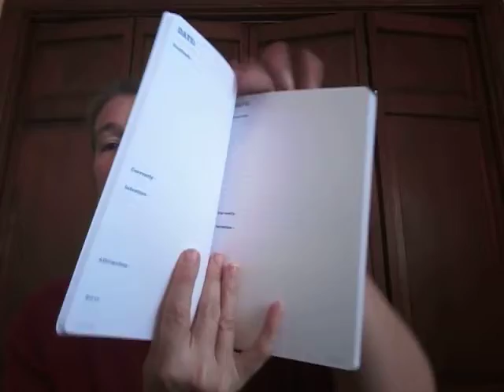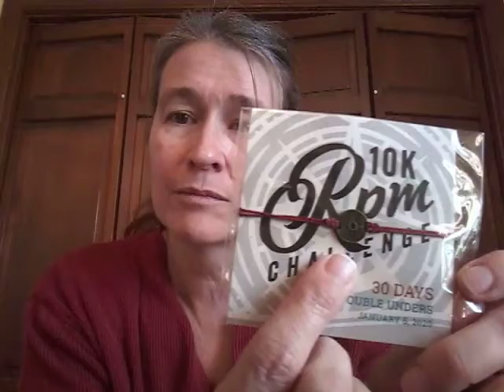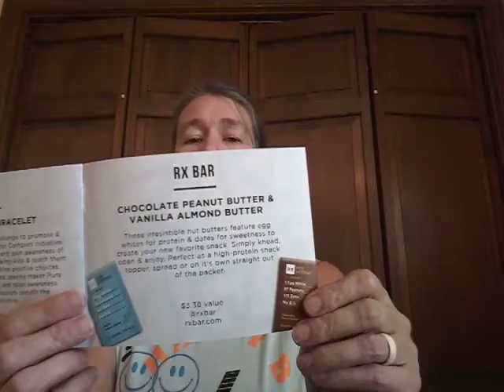December Gainz Box....Happy But Hungry edition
Unboxing the December Gainz Box and giving my initial impressions of the items in the box.  There were some unexpected things this month.

Brands in this month's box:
Noah Ohlsen brand tank top
Noah Ohlsen brand bookmark
My-fit brand journal
Thumbs Up brand thumb tape
Country Archer brand beef sticks
Rpm Training brand bracelet
RX Bar brand nut butters